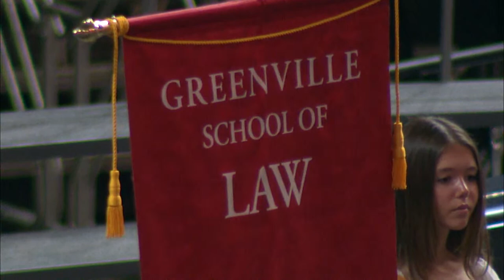Greenville High Graduation 2023